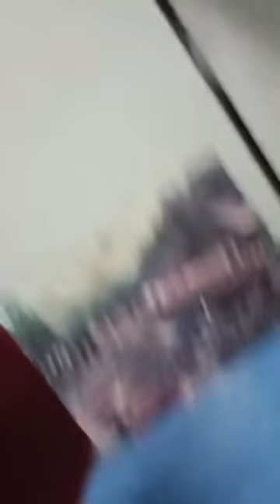เจ๊เบียร์จัดการปลาอินทรีย์ประจวบรอบดึก